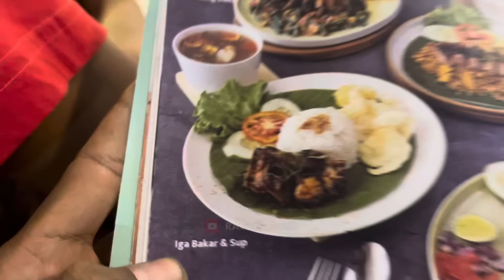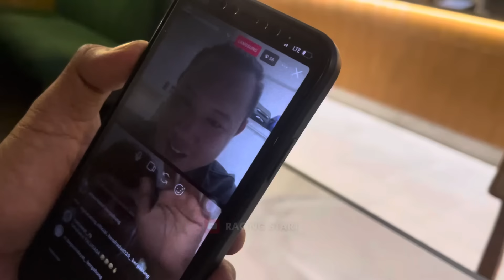DEAL PANJER MX HANTU LAUT⁉️ LAGA HARGA DIRI BELANDO RACING BAKAL PREPARE KERAS‼️